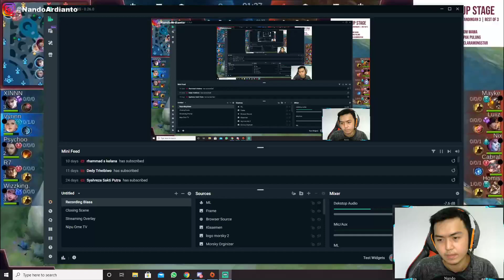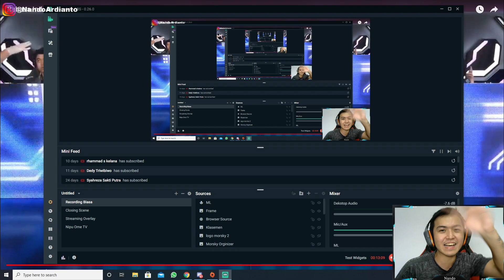M2 Mobile Legend RRQ vs DreamMax Game 1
Berikut adalah video M2 Mobile Legend RRQ vs DreamMax Game 1 yang sangat luar biasa bgt, RRQ merupakan tim terkuat di indonesia dan akankan membawa pulang piala M2 Mobile Legend

Kalian bisa donasi melalui link di bawah yaa (OVO,GOPAY,DANA,Bank Transfer)
Minimal Rp.10.000 doang kok

Thanks yang udah support yaaa